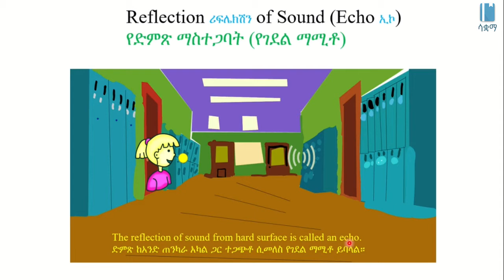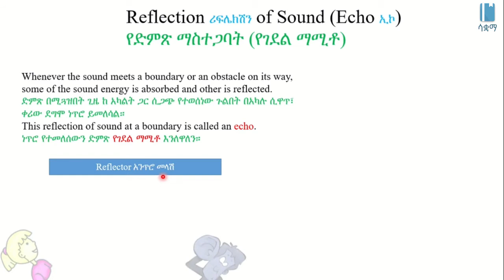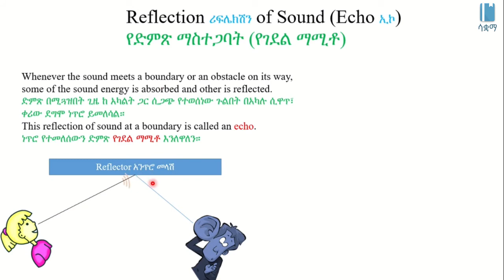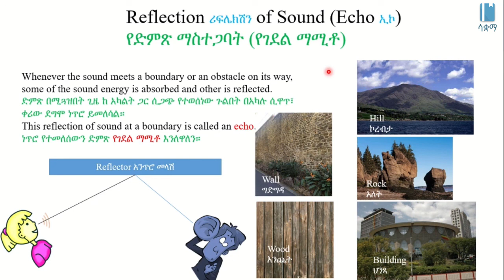Reflection of Sound | የድምጽ መንጠር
This Video explains Reflection of Sound (Echo) in Amharic,  it is based on chapter 7, grade 7 Physics. The main topic discussed is How Echo is produced. The academic videos published under SAQUAMA (Education for Ethiopia) are in line with the Ethiopian Curriculum.

ይህ  ቪዲዮ ስለ ድምጽ ማስተጋባት (የገደል ማሚቱ) በአማርኛ  ቋንቋ ግንዛቤ የሚሰጥ ነው ፣ የተሰራውም በ 7 ኛ ክፍል ፊዚክስ ምዕራፍ 7 ላይ ተመስርቶ ነው፡፡ በዚህ ርዕስ  የተብራራው የገደል ማሚቱ እንዴት እንደሚፈጠር ነው፡፡ በሳቋማ (ኤጁኬሽን ፎር ኢትዮጵያ) ስር የተለቀቁ የቀለም ትምህርት ቪዲዮዎች ከኢትዮጵያ ሥርዓተ ትምህርት ጋር የሚስማሙ ናቸው ፡፡